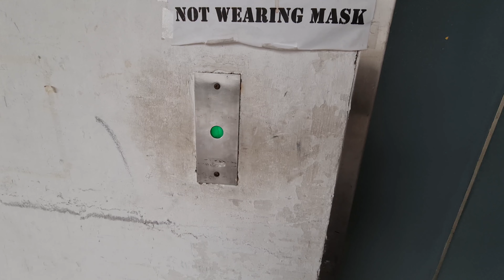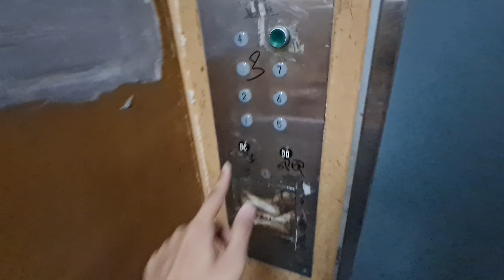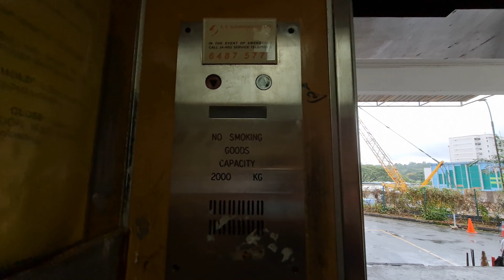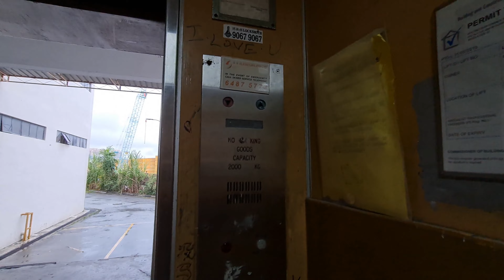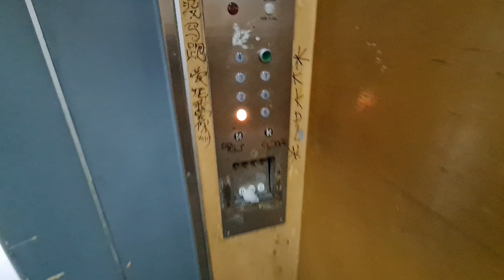1982 Fujitec Lifts - Halcyon 1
31 Dec 2021

Nice old Fujitec lifts. The indicators have 8 floors, but the building is only 7 floors.